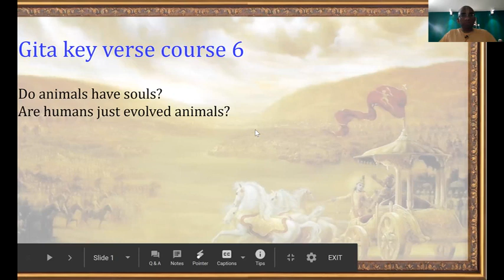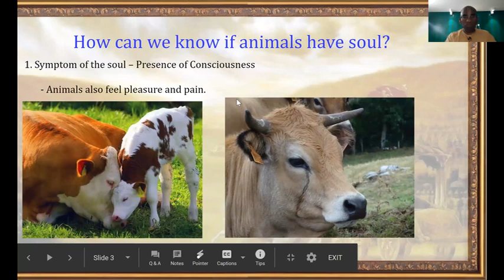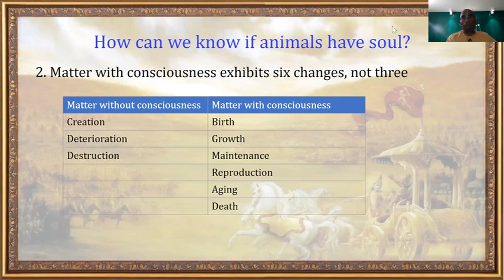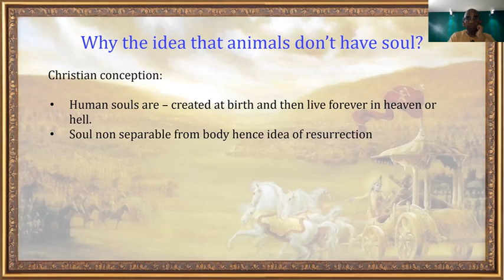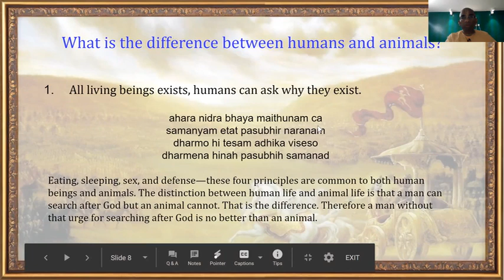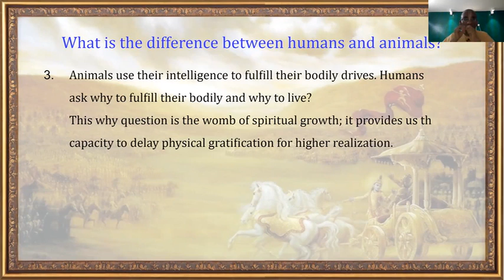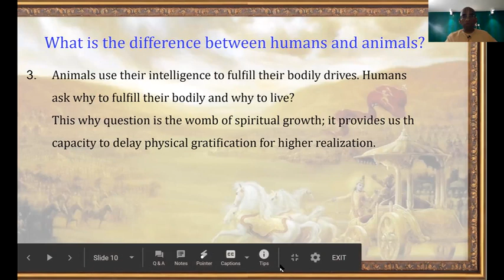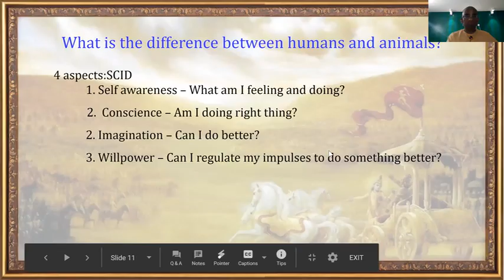Gita key verses course 6 - Do animals have souls? Are humans just evolved animals? - Gita 2.30